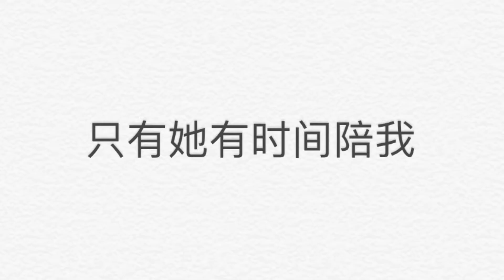时间都给了他了＃4 凯里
凯里2016@bokfilmmaker